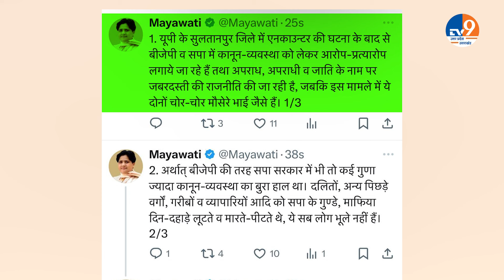Mayawati ने Mangesh Yadav एनकाउंटर मामले में सपा-BJP को लपेटा, कहा- चोर-चोर...! | Sultanpur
Mayawati accused SP-BJP in Mangesh Yadav encounter case, said - Chor-chor...! , Sultanpur|